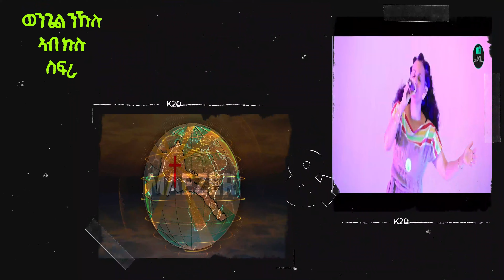ኢድ ኣምላኽ ካብ ሞት ከተውጻኒ ርእየ፡ ንጎይታ ስዒበ ምስክርነት ናስር መሓመድ ፍትዊ